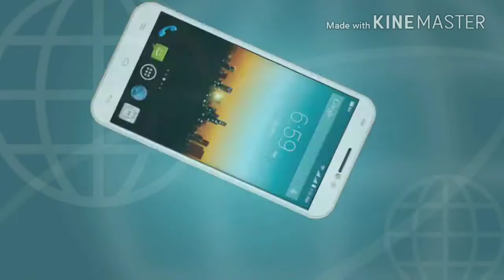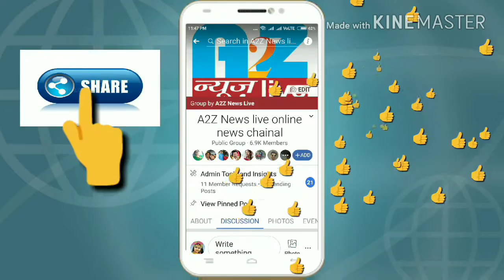A2Zन्यूज़live:देखिये यह लेडी क्या दिखाना चाहती है..!Click करें यह स्पॉट live वायरल वीडियो..!